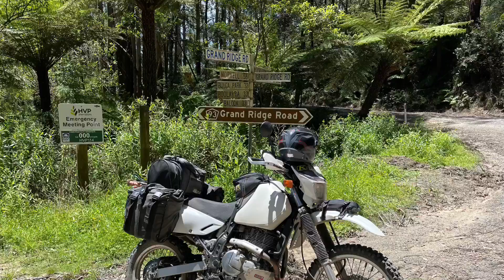21 October 2022